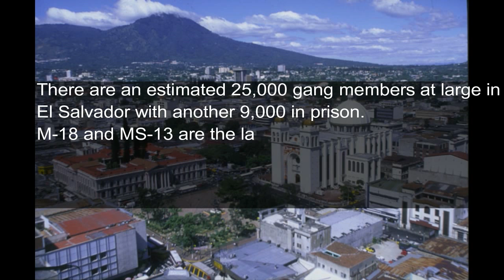5 deadliest city you dont want to be left in | DANGEROUS CITIES AROUND THE WORLD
This is a list of top 5 cities all around the world where you dont want to be left in due to the amount to gand war in these places and due to largest no. of homicide rate there.